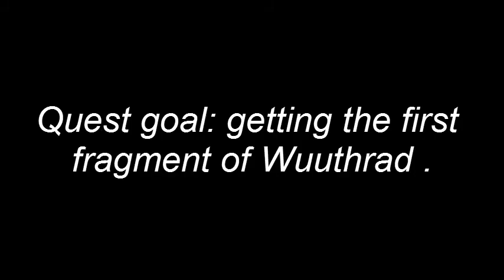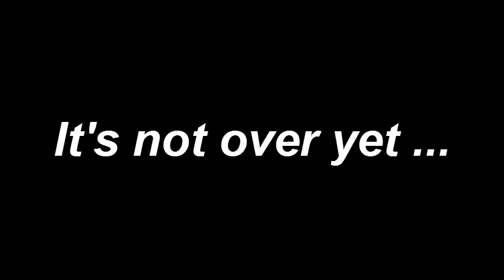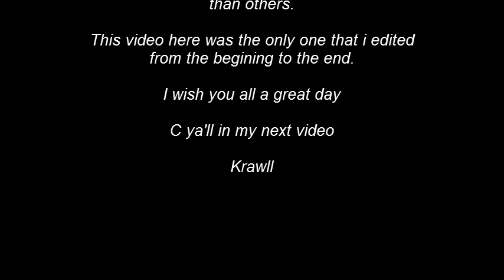Skyrim Epic Questing in Dustman's Cairn ( Completly Edited).avi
This video is BY FAR the best Skyrim video i ever made .

Don't let the fact that it's 17 minutes long intimidate you or discourage you, this video will not even give you enough time to blink.

It's completly edited from begining to end. Epic Music mixed with Epic fights and battle against the undead and the SilverHand .

Some of the fights have been edited similarly to the way they edited the battle scenes in the movie 300.  Other fights have been edited to show only lots of non stop fast paced action with basicly no dead time inbetween the swings of my war axe.

Just when you start to think that you've seen it all, something new and unexpected happens .

I'm realy proud of this video. I realy hope you guys will enjoy it as much as i do.

The only downside of this video, if ever there is one , would be that it could represent minor spoilers for some viewers who haven't completed the Companions questline .

For those of you who never played Skyrim before, don't base your idea of the game on this video. As i stated above, this has been edited . The music is not the original music of the game and this video doesn't give you the normal feel of the game.

For some regular gameplay videos, please go to my channel and select another one of my videos.  The video entitled ( Whiterun to High Hrothgar ) would be a good choice for some normal gameplay footage. I also uploaded alot of fights against Dragons and i plan on uploading more in the near futur.

That being said, ENJOY !!

and please take a few seconds to give some feedback :P

Krawll